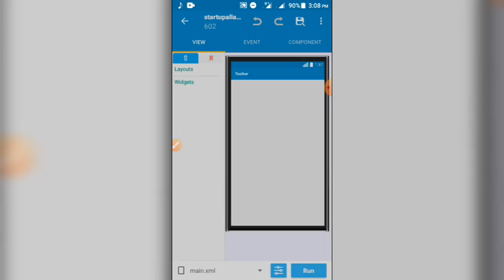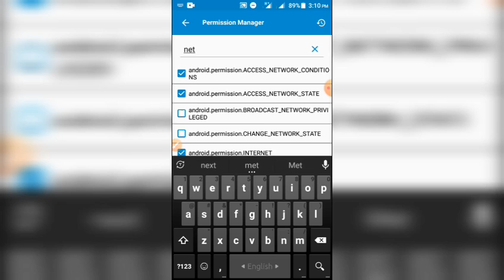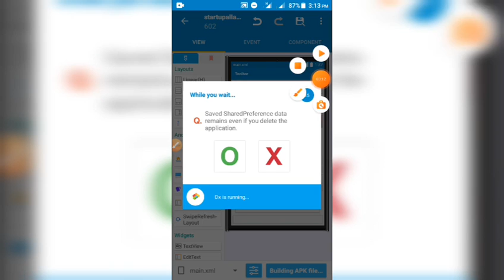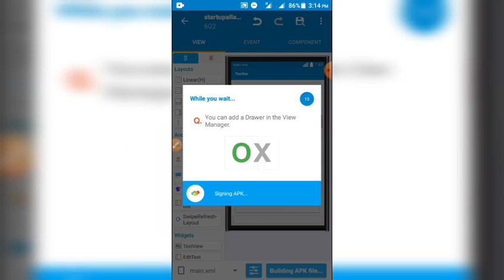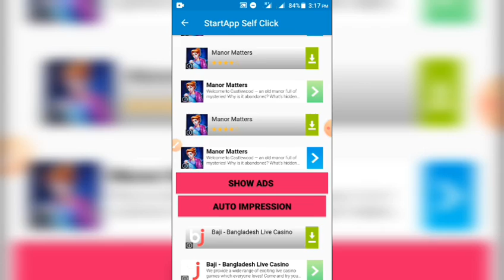Self Click app Swb project In Sketchware | Free swb file download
RB Technology চ্যানেলে আপনাকে স্বাগত বিভিন্ন Tips-and-tricks ভিডিও আপলোড করা হয় এই চ্যানেলে।। এবং আপনারা পাবেন নিত্য নতুন Science&Technology বিভিন্ন ধরনের  Video তথ্য।।

তো আজকে StartApp self click app swb project free তে দিছি। তো এটা ডাউনলোড করার জন্য  আমার টেলিগ্রাম চ্যানেল এ যাবেন। ওখান থেকে ডাউনলোড করে আমার ফেসবুক id তে মেসেজ দিবেন। টেলিগ্রাম  আইডি তে কেউ ম্যাসেজ দিবেন না।  সবাই আমার ফেসবুক আইডিতে ফ্রেন্ড রিকোয়েস্ট দিয়ে ম্যাসেজ দিবেন।  তাহলে আপনাদের  zip password টি দিবো ধন্যবাদ।

Etc. Go to my channel and Select your favorite video and Download your favorite Project. Tnx

@RB Technology